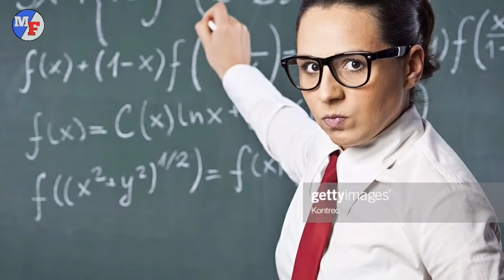15 Fact You didn't know about Badshah ||Rapper Badshah || Million Fact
Hello Friends

Welcome to Million Fact

Sub -- The Fact of Badshah

This video is about famous rapper and singer Badshah.He is also a music composer.His real name was Aditya Prateek Singh Sisodia and better known by his stage name Badshah.He makes Hindi,Haryanvi and punjabi songs.He is very humble and down- to-earth person.He started his career in 2006 alongside Yo Yo Honey Singh in his band Mafia Munder.He split from Honey Singh in 2010 and released own independent Haryanvi song - Kar gayi chull ,which was later adopted into the 2016 Bollywood movie , Kapoor & sons.His music has been featured in bollywood soundtrack for films as 2014 films Humpty sharma ki dulhaniya and Khoobsurat.He gave many hit popular song our music industry such as

Dj wale babu, dil toh blakk ,buzz, proper patola ,Mercy, tariffan ,she move it like etc.

Million Fact
(Chander prakash)